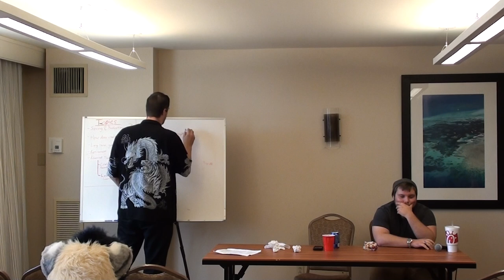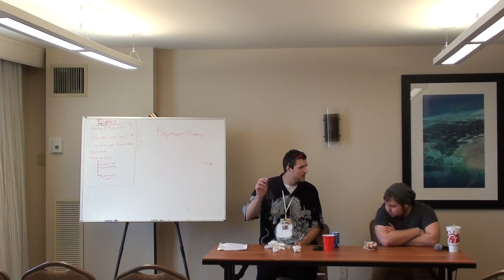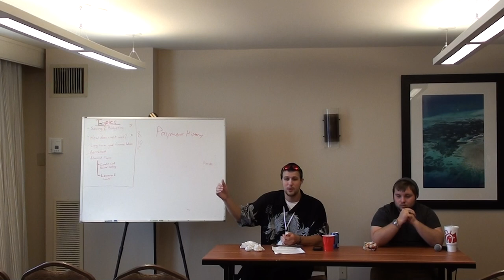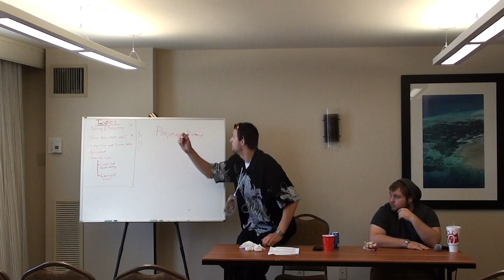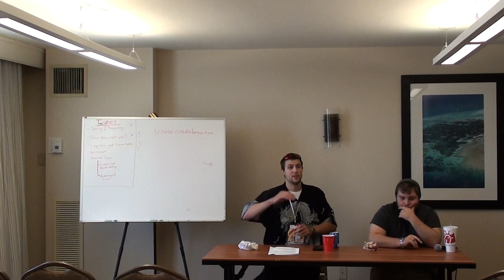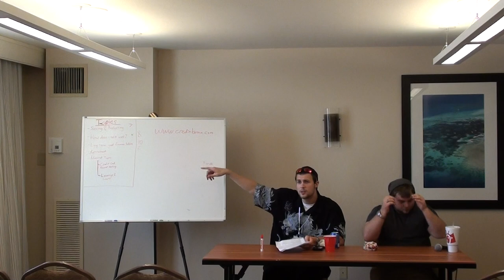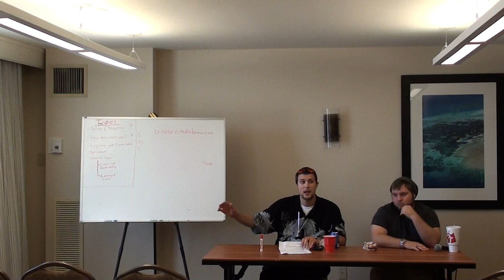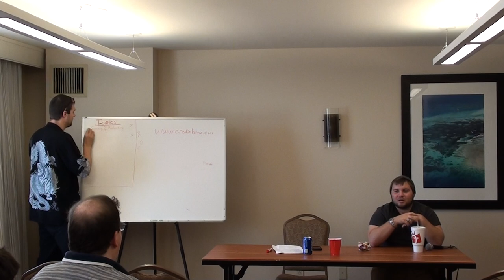Megaplex 2014: Personal Finance 101 (Part 3 of 4)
Finance 101 panel at Megaplex 2014 with VItai Slade and Ambient.